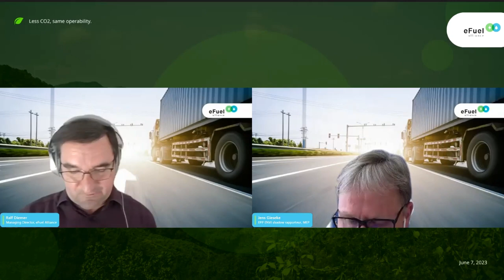New CO2 emission standards for heavy-duty vehicles: enabling climate friendly road freight transport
Heavy-duty transportation is the backbone of trade and commerce in Europe: Seventy-three per cent of all freight transported by land in the EU is carried by trucks. Alongside rail freight, trucks deliver goods and merchandise safely across Europe. Efficient and integrated supply chains keep our supermarket shelves stocked. As a result, however, heavy-duty transport is responsible for nearly a third of the EU's road transport CO2 emissions.

To tackle this downside and reduce the carbon footprint of trucks and buses, the revision of CO2 emission standards for new heavy-duty vehicles will be of key relevance. It also provides an opportunity to boost renewables and replace fossil fuels.

This crucial topic will be at the heart of the discussion at our event which will address the question of how we can make our supply chains greener without compromising their resilience, and what role renewable fuels can play to facilitate climate-friendly road transport.

Introductory Remarks: Dr. Monika Griefahn, Speaker of the eFuel Alliance

The Political Perspective

Jens Gieseke, MEP – EPP ENVI shadow rapporteur for the revision of the CO2 emission standards for heavy-duty vehicles

The View from Industry

Berta Cabello – Director of Renewable Fuels at Repsol
Dirk Saile – Head of Brussels office at German Road Haulage Logistics and Disposal Association (BGL)
Andrea Gerini – Alternative Fuels Representative at IVECO

Moderator

Ralf Diemer – Managing Director, eFuel Alliance